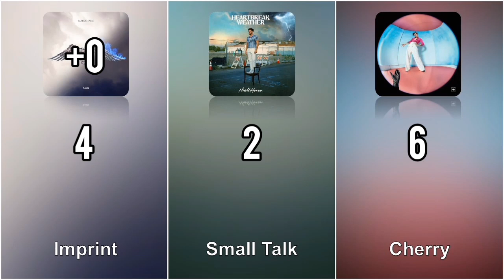Icarus Falls (Zayn) vs Heartbreak Weather (Niall Horan) vs Fine Line (Harry Styles) - Album Battle